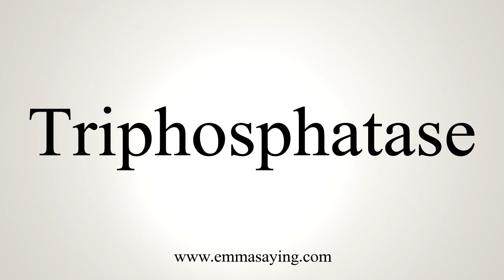How To Say Triphosphatase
Learn how to say Triphosphatase with EmmaSaying free pronunciation tutorials.